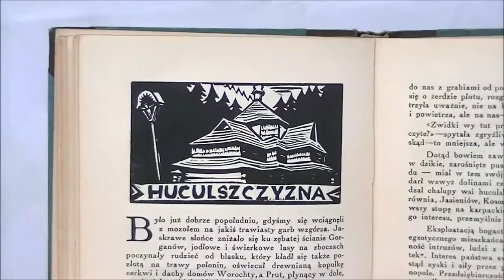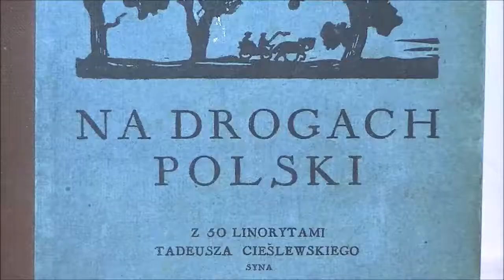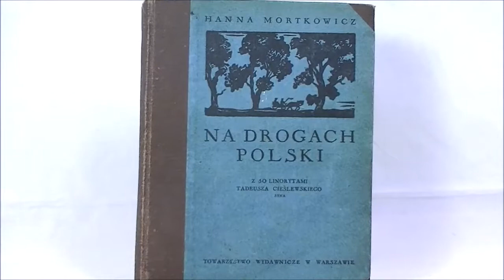Książka Hanny Mortkowicz „Na drogach Polski”, opublikowana w wydawnictwie Mortkowiczów w 1934 r.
Książka Hanny Mortkowicz „Na drogach Polski”, opublikowana w rodzinnym wydawnictwie Mortkowiczów w 1934 r. (dopełnieniem opowieści o ówczesnej Polsce było kilkadziesiąt ilustrujących tę podróż linorytów wybitnego ich twórcy - Tadeusza Cieślewskiego [syna]).
Komentujcie, udostępniajcie i polubiajcie!
Zapraszamy na stronę do działów książki i inne obiekty polskie do 1945 r., książki z grafiką oraz edycje znanych ilustratorów